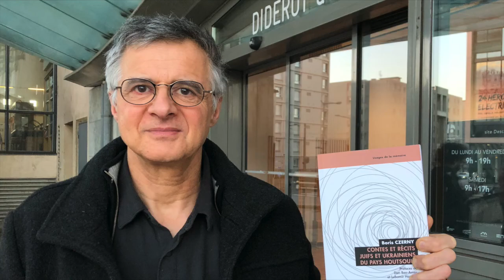Boris Czerny parle de ses "Contes et récits juifs et ukrainiens du pays houtsoule"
Le 14 février Boris Czerny (Université de Caen) a présenté son livre "Contes et récits juifs et ukrainiens du pays houtsoule" (Éditions Petra, 2018) à la Bibliothèque Diderot de Lyon .
L’ouvrage réunit des récits, contes et légendes dans lesquels sont présents à la fois des personnages juifs et ukrainiens, notamment sur les aventures d’Oleksa Dovbouch, le "Robin des bois" des Carpates, et du Baal-Shem Tov, fondateur du hassidisme.
Voici les réponses de Boris Czerny à nos questions par rapport à ses origines, la région des Carpates ukrainiennes et son ouvrage.